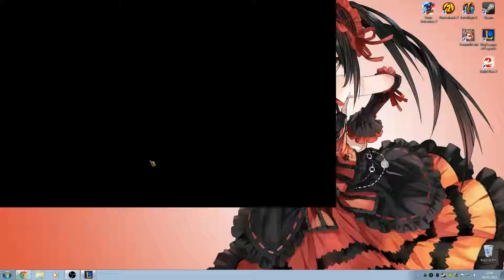League of Legends Normal game 2,400 win + Gold Rank Varus AD Carry 8 - 0 -4 End Score 26/0/27 - 0/26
League of Legends Normal game 2,400 win + Gold Rank Varus AD Carry 8 - 0 -4 End Score 26/0/27 - 0/26/0 Owend game